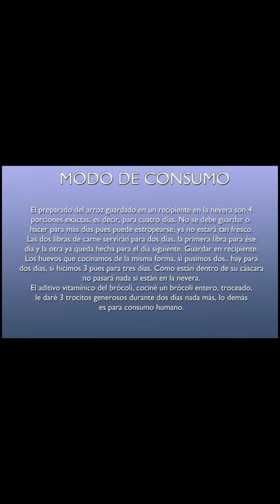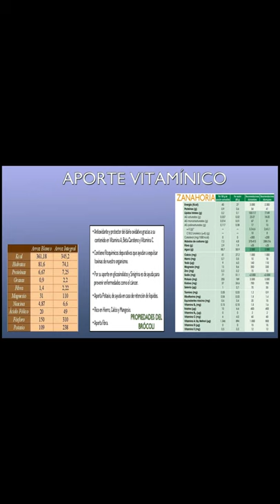Menú canino, hoy toca res y BRÓCOLI!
El menú para ésta semana:
Nuestro menú destinado para ésta semana es con res.

La base será obviamente la proteína animal, la carne (70% del total de su comida). Aportes adicionales con el arroz integral, la zanahoria, huevo cocinado con toda la cáscara, caldo de carne y unos cuantos trocillos de brócoli cocinado(30%). El brócoli le daremos por dos días, para hoy y mañana. Peso aproximado del plato de 1 kilo (2.204 libras) para un perro de 33 kilos de peso.